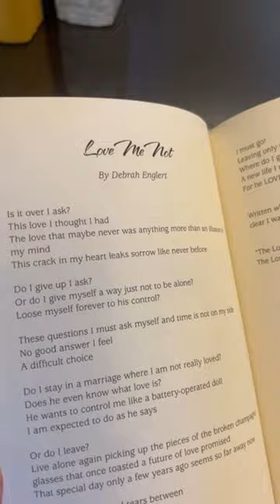This book makes me really think. It is interactive and I can really relate to some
This book makes me really think. It is interactive and I can really relate to some of the poems and stories. Thank you for leaving the journaling pages for me to write my thoughts. - Sandy